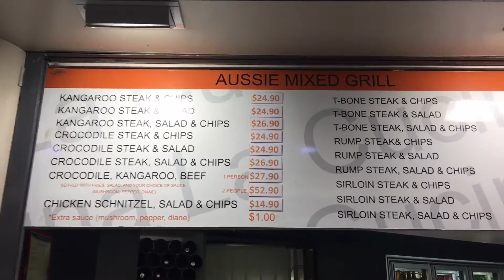Vlog 1 : Arrival in Cairns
We've decided to start vlogging our trips in Australia. Our first big trip after a long time is gonna be a roadtrip starting from Cairns to Airlie Beach. Follow our journey!